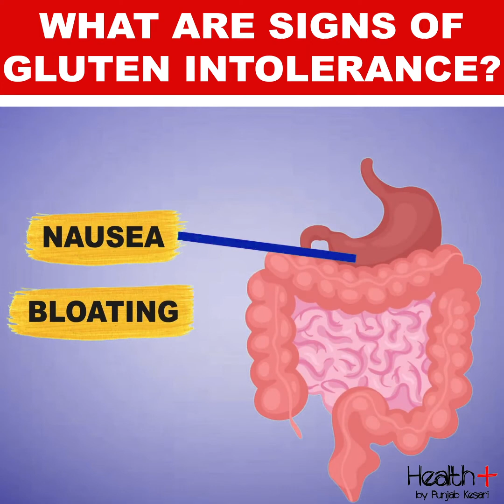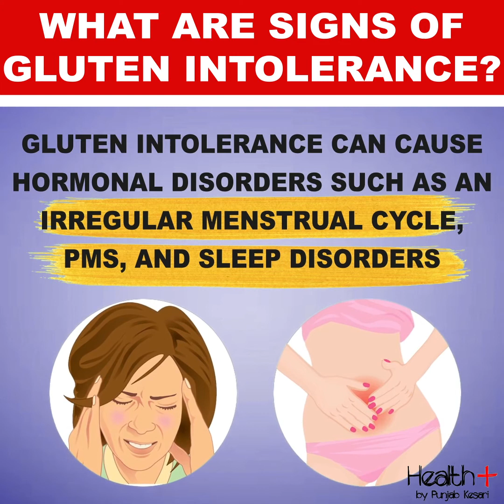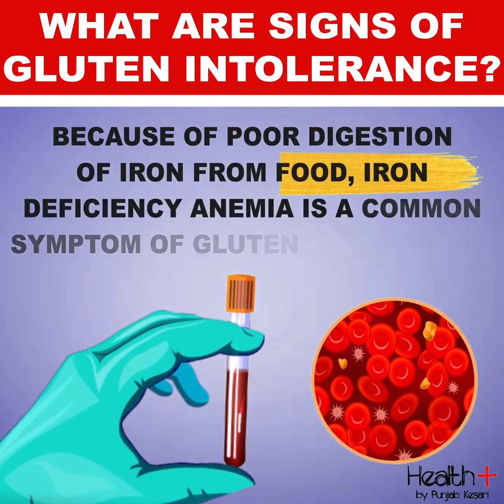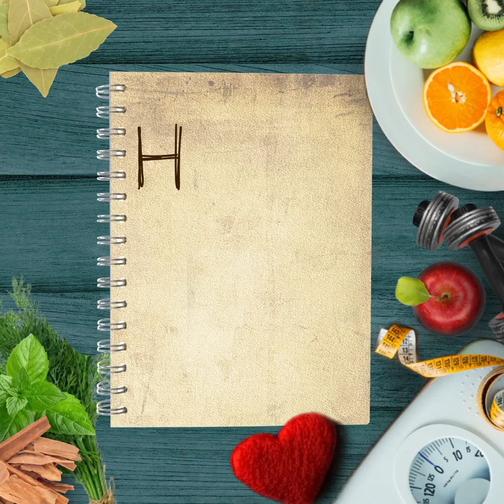What Are Signs of Gluten Intolerance